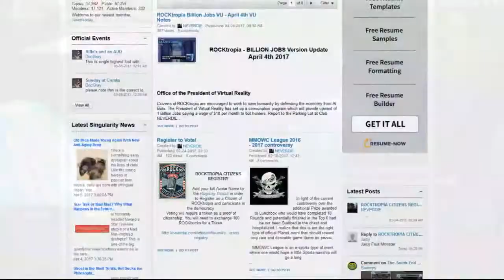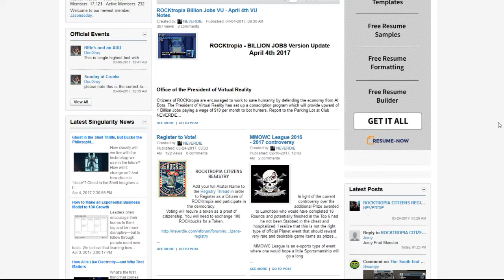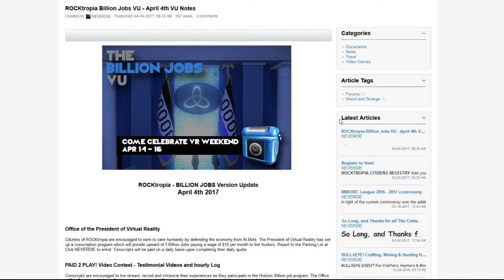Planet Rocktropia - April 2017 - VU and Rockbucks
StirgeTropia News! Roctropia VU with crafting boost, rockbuck stacks, new instance, and Voting!!